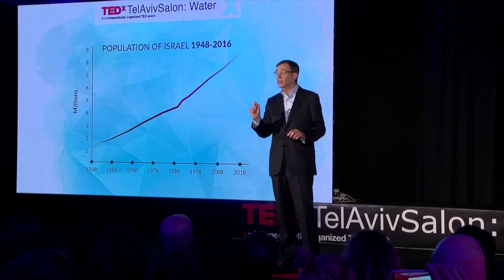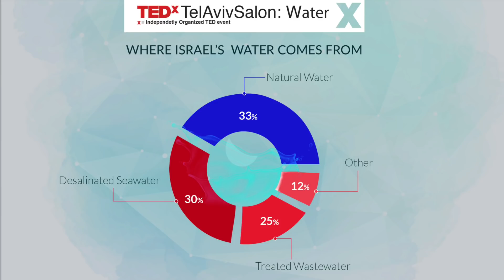Israel's solution for a water-starved world | Seth M. Siegel | TEDxTelAvivSalon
Seth M. Siegel a writer, lawyer, activist, and serial entrepreneur. He is the author of the New York Times bestseller Let There Be Water: Israel’s Solution for a Water-Starved World, which is now in print or production in 15 international editions. Seth has spoken on water issues at more than 225 venues in 60 cities, 23 states and on four continents. He is a Senior Fellow at the University of Wisconsin’s Center for Water Policy. This talk was given at a TEDx event using the TED conference format but independently organized by a local community.